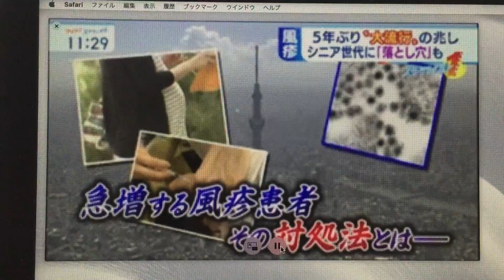20181031風疹2